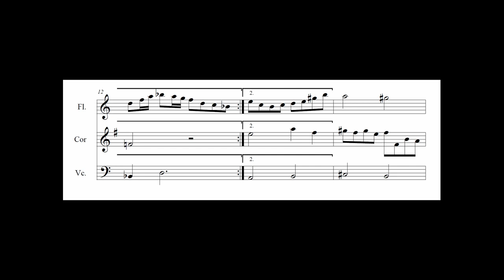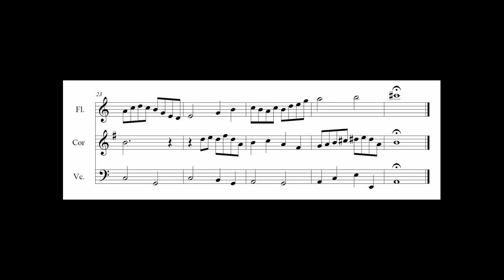Conversation With Mrs. Fog